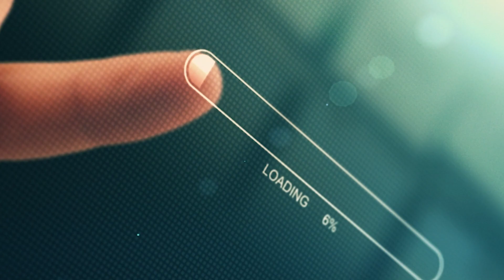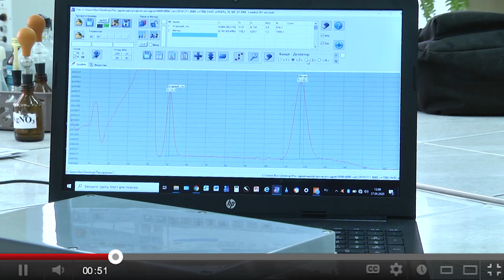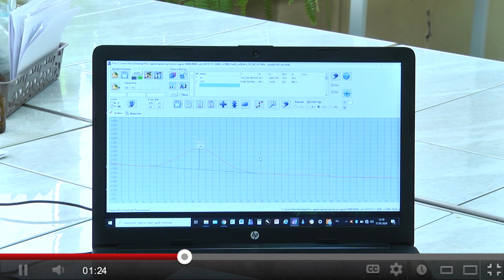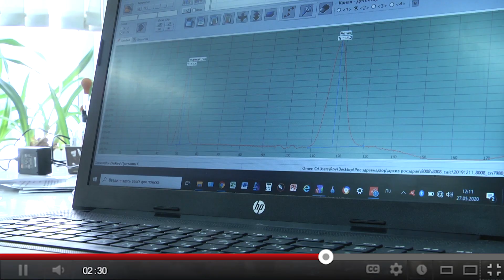Уникальная разработка ученых СамГМУ - очки "Blue Sky pro"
Исследователи Института инновационного развития СамГМУ  создали уникальное устройство — очки регуляции циркадианных ритмов «Blue Sky pro». Очки излучают голубой спектр видимого света, управляя циркадианными часами (биоритмами) мозга человека. Это позволяет отрегулировать суточный цикл секреции гормона мелатонина и наладить нормальную работу биоритмов человека в условиях низкой естественной и искусственной внешней освещенности.

Автор идеи, заведующий кафедрой физиологии с курсом безопасности жизнедеятельности и медицины катастроф СамГМУ, Василий Пятин расскажет о преимуществах устройства , и о том, почему им действительно стоит пользоваться.

Эфир ТРК "Губерния" от 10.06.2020.